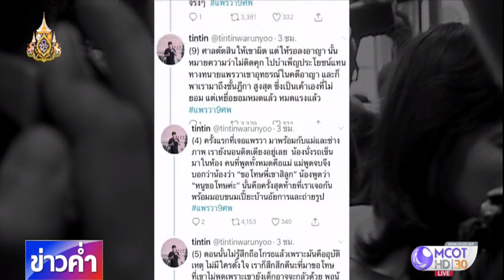BIG STORY : เดินหน้าบังคับคดี หลังเหยื่อ “แพรวา” ยังไม่ได้รับเยียวยา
วันนี้ (18 ก.ค.) ทนายความฝ่ายโจทก์คดี “แพรวา” ขับรถเก๋งพุ่งชนรถตู้ จนมีผู้เสียชีวิต 9 คน บาดเจ็บอีก 4 คน แถลงเป็นครั้งแรก หลังคดีสิ้นสุดทั้งอาญาและแพ่ง ซึ่งทางจำเลยยังไม่มีการติดต่อเรื่องการเยียวยา ขณะที่ฝั่งมารดา “แพรวา” เคลื่อนไหวแล้ว ระบุพร้อมขายโฉนดนำเงินมาชดใช้ให้ผู้เสียหาย ยืนยันไม่ได้ประวิงเวลา แต่ก็มีคำถามจากสังคมว่า แล้วทำไมต้องปล่อยให้เวลายาวนานมาถึง 9 ปี ติดตามจากรายงาน